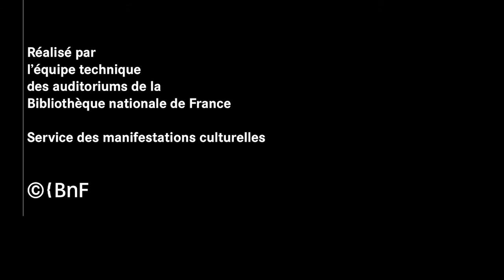Cours méthodiques et populaires de philosophie - Concepts de combat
Depuis plusieurs années, la BnF accueille toutes les semaines les Cours méthodiques et populaires de philosophie. Ce cycle de conférences dédiées à des questions philosophiques est conçu par François Jullien, titulaire de la Chaire sur l’altérité à la Fondation Maison des sciences de l’homme.

La séance intitulée « Concepts de combat », est proposée par François Jullien